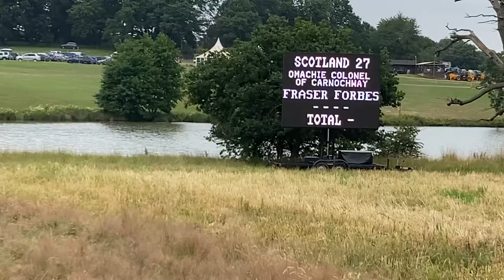FTCH DRAKESHEAD DREW of LLANGYNIDR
DRAKESHEAD DREW OF LLANGYNIDR at the cla game fair 2021